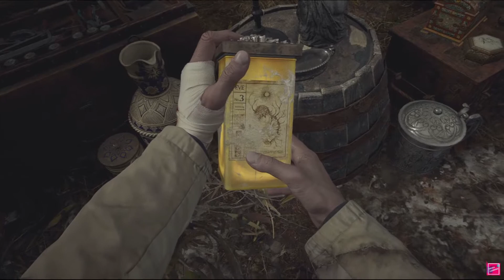RESIDENT EVIL 8 VILLAGE Gameplay Walkthrough Part 4 - NEPALI - DIMITRESCU BOSS (FULL GAME)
Resident Evil Village[a] is a 2021 first-person survival horror game developed and published by Capcom. It is the sequel to Resident Evil 7: Biohazard (2017). Players control Ethan Winters, who is searching for his kidnapped daughter after a fateful encounter with Chris Redfield, and finds himself in a village filled with mutant creatures. While Village maintains the Resident Evil series' survival horror elements, the game adopts a more action-oriented gameplay style compared to its predecessor.

The inventory management mechanic is similar to that of Resident Evil 4, featuring a briefcase and the ability to move and rotate items for better storage space. Players can buy supplies, weapons, upgrades, and items from a merchant, called the Duke.The players can also hunt animals in the village and have them cooked into dishes by the Duke. Eating side dishes allows the player to gain certain advantages such as decreasing the damage taken while blocking.Treasures and collectibles can be found around the village, and sold to the Duke for currency.

Players can manually save the game progress by locating and using typewriters, which replaces the tape recorders seen in Resident Evil 7 and marks their first appearance in a mainline game since Resident Evil 4. A map of the village can be accessed from the pause menu, as well as a diary with sketches recapping the player's progress in the story so far.Two new features added to the game were photo mode, which gave players the opportunity to screenshot in-game moments, and a button to skip cutscenes.

Similar to Resident Evil 3 (2020), Resident Evil Village will include a six-player online multiplayer game, Resident Evil RE:Verse,which was delayed until summer 2021,and was later further delayed until 2022.The Mercenaries Mode also makes a returning appearance in Village. Like its previous Resident Evil entries, it is an arcade-style game mode.

RE Village
RE8
Resident Evil Village PS5 Gameplay
RE8 Gameplay